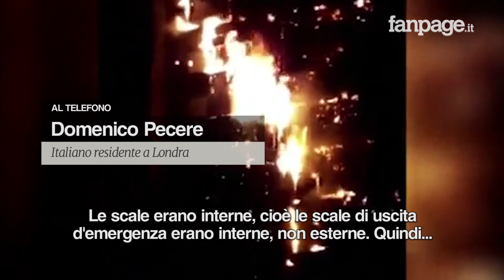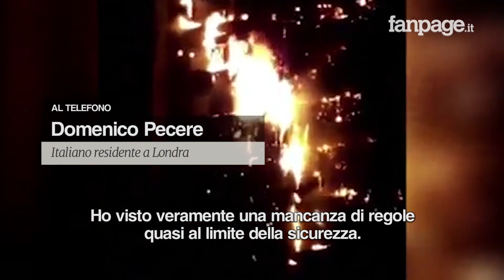Londra, parla un testimone italiano: "Mancanza di regole totale in quell'edificio"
"Ho visto veramente una mancanza di regole quasi al limite della sicurezza". Così Domenico Pecere, italiano residente a Londra descrive la Grenfell Tower, il grattacielo andato a fuoco lo scorso 14 giugno e nel quale sono rimasti intrappolati i due italiani Gloria Trevisan e Marco Gottardi, fidanzati emigrati nel Regno Unito in cerca di fortuna. Pecere stava per prendere casa proprio nella Grenfell Tower di Londra, ma, fortunatamente per lui, il proprietario aveva rifiutato l'offerta. "Ho visto le condizioni del palazzo e da buon immobiliarista quale sono ho pensato di fare un'offerta al ribasso. Non c'erano scale di emergenza esterna e gli ascensori erano vecchi. Inoltre i pianerottoli erano pieni di materiale di ogni genere, di elettrodomestici abbandonati e abiti lasciati ad asciugare. Si tratta comunque di case popolari e in quegli appartamenti so che ci vivevano anche in 7 in solo 60-70 mq".